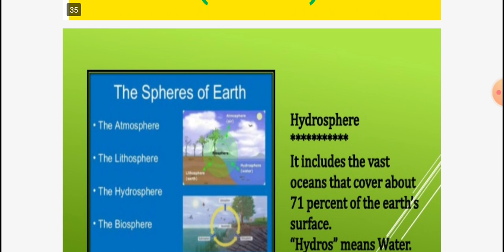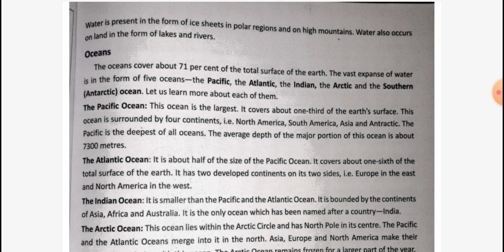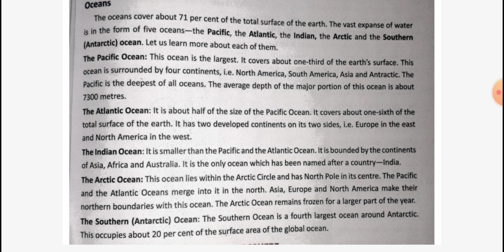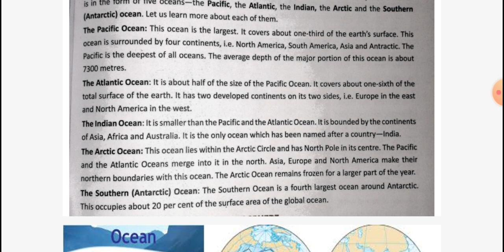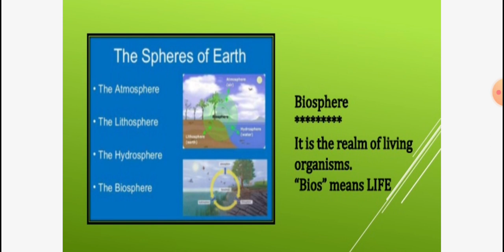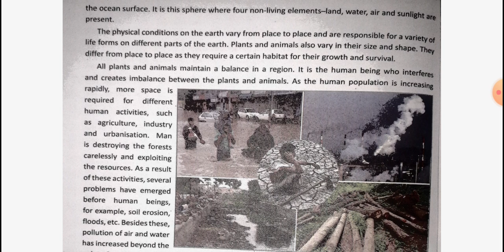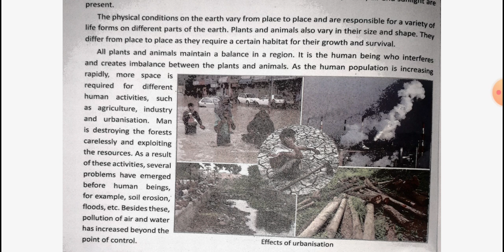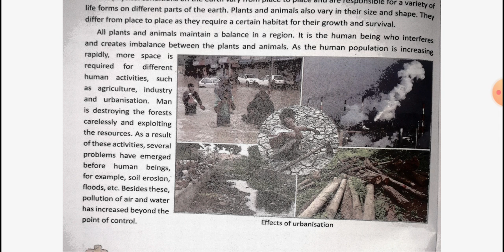The Realms Of The Earth (Part-3)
Class :6th  Social Science  Ch-5